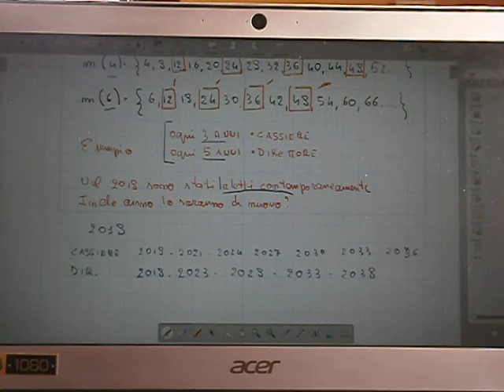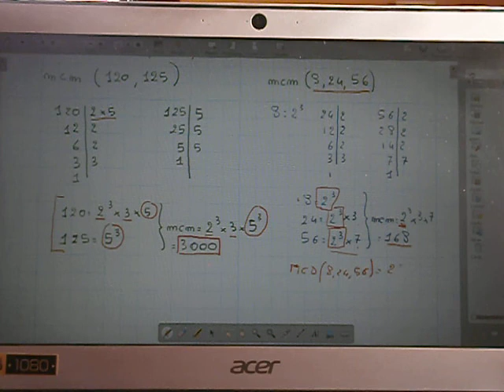Cl 1 mcm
Il mcm e il metodo della scomposizione